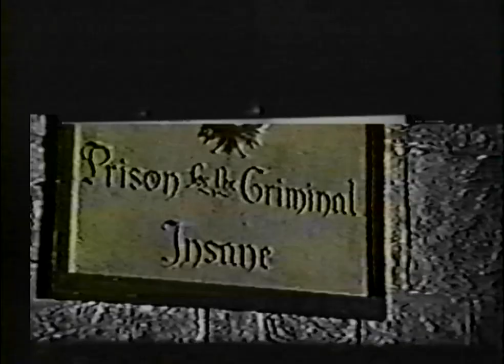Christian Death - Live at The Mason Jar 1990 (Alt Angle) HD 60 FPS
CHRISTIAN DEATH
Mason Jar
Phoenix, Arizona
14 January, 1990

Setlist:
Cavity (First Communion)
Figurative Theatre
Burnt Offerings
Do Do
Mysterium Inquitatis
Dream For Mother
Stairs (Uncertain Journey) / Trials
Spiritual Cramp
Romeo's Distress
Resurrection (Sixth Communion)
Deathwish
Sleepwalk
Dogs

Musicians:
Rozz Williams: Vocals
Eva Ortiz: Vocals
Rikk Agnew: Guitars
Casey Chaos: Bass
Vic (Cujo): Drums

(Info from Rozznet)

This is an alternate camera angle filmed separately from the multi-camera proshot.
Special thanks to The Vista Group for their assistance in getting this to HD!